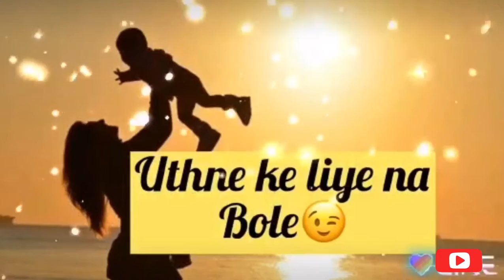Heart broken quotes || Like app || RAJ BBT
Sad Lover in Two Lines || best of like app || RAJ BBT

O Dil Tod Ke Hansti Ho Mera l whatsapp status l Bewafa Sanam l RAJ BBT

100 में से 90 को Dhoka Deti hai l BALAM JI LOVE l whatsapp status l Khesari Lal Yadav l RAJ BBT

Vaisa Tha Mera Kal Aisa Hai Mera Aaj l whatsapp status l IKKA Rap l RAJ BBT

Urvashi Lyrics l whatsapp status l Yo Yo Honey Singh | Shahid Kapoor, Kiara Advani l RAJ BBT